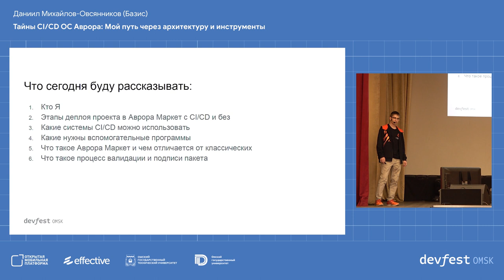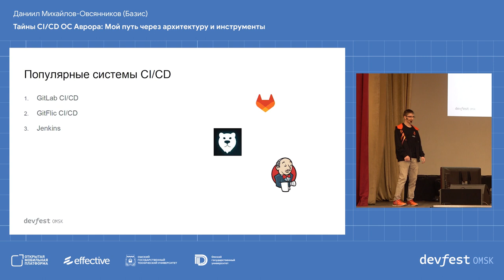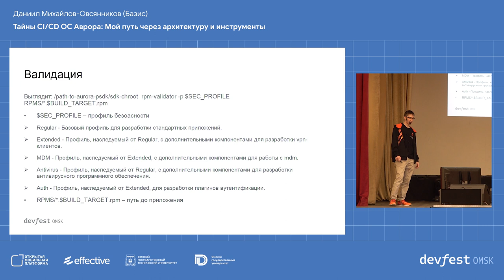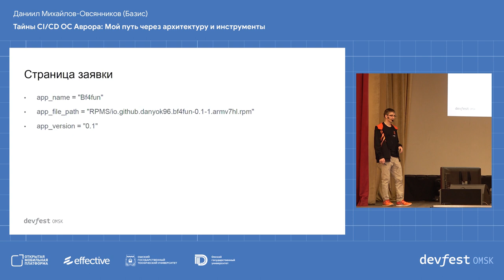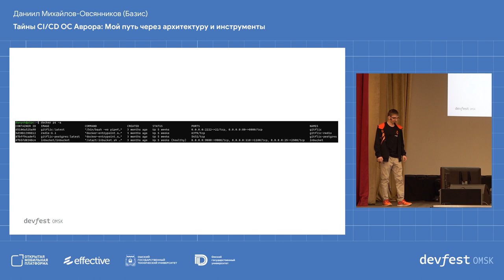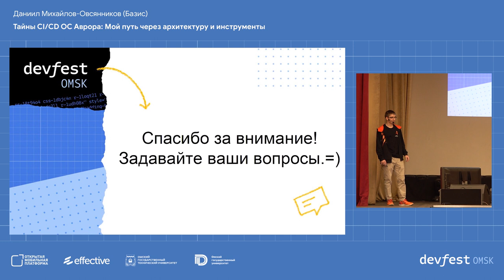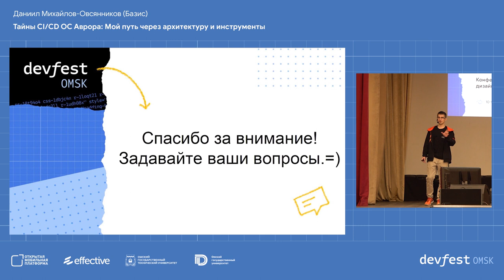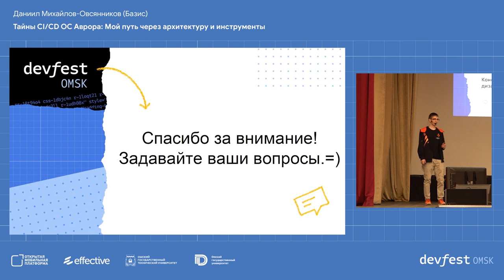Тайны CI/CD ОС Аврора: Мой путь через архитектуру и инструменты / Даниил Михайлов-Овсянников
Присоединяйтесь ко мне в глубокое погружение в сердце ОС Аврора. Я расскажу о механизмах и инструментах, которые используются для обеспечения непрерывной интеграции и доставки. Вместе мы узнаем, как эта магия происходит, обеспечивая бесперебойность и высший стандарт работы системы.